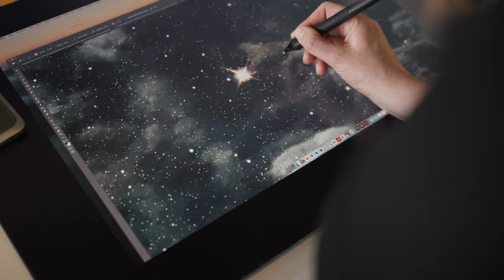Factory Insight into the Option 719 Midnight Water Transfer Print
The exclusive new Option 719 Midnight paint scheme brings an entire galaxy onto the bodywork of the new BMW K 1600 B and BMW K 1600 Grand America six-cylinder models. Gather insight into how the complex water transfer printing process is applied for the first time in a motorcycle series production!